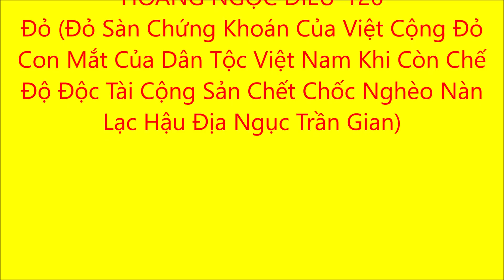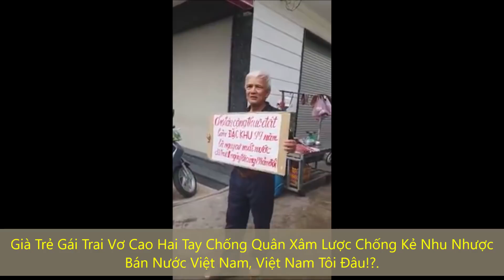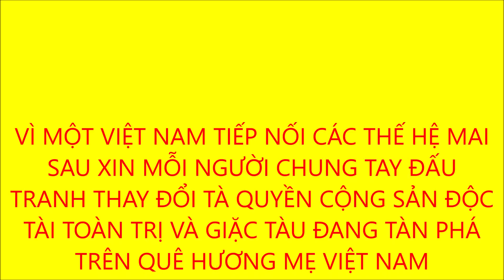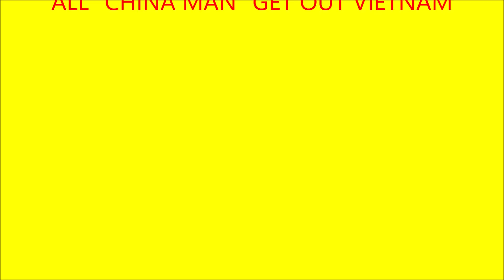HOÀNG NGỌC DIÊU-126 Đỏ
HOÀNG NGỌC DIÊU-126
Đỏ (Đỏ Sàn Chứng Khoán Của Việt Cộng Đỏ Con Mắt Của Dân Tộc Việt Nam Khi Còn Chế Độ Độc Tài Cộng Sản Chết Chốc Nghèo Nàn Lạc Hậu Địa Ngục Trần Gian)